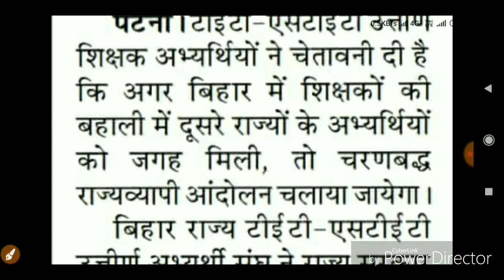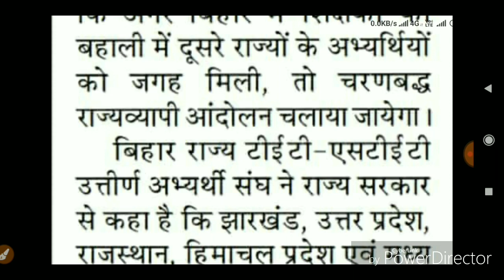दूसरे राज्यों के छात्रों को शिक्षक बहाली में मौका नहीं दिया जाए। TET और STET पास छात्र करेगे विरोध